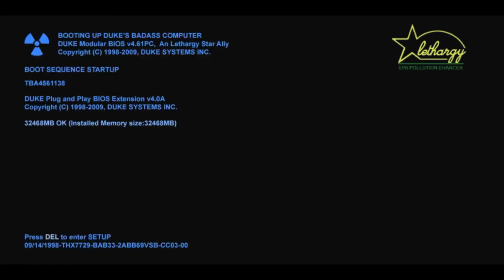[PC] Duke Nukem 3D: 20th Anniversary World Tour: The AMC Pleaser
Author: Aymeric ‘MRCK’ Nocus & Maarten ‘Maartn’ Van Oostrum
Story: Just like every night it’s porn time for Duke when suddenly he hears a huge crash and explosions and the usual whatnot across the street. Feeling quite bitter for having been interrupted in the process of successfully releasing his body fluids, Duke switches hands to grab his gun and gets outside to rip whoever the culprit of his upcoming blue balls a new asshole. Hmm, looks like those aliens bastards have chosen their time right to take over that one porn complex across the street. After
killing a couple of them Duke decides it’s time to finish his job (wait… which one ?).